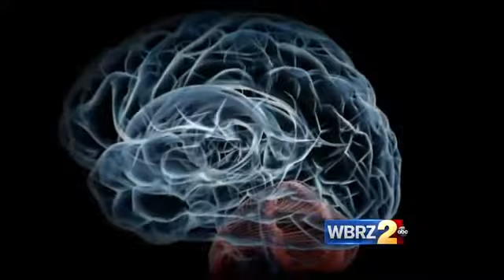Deep Brain Stimulation | Baton Rouge Neurological Disorders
Parkinson's patient and social media sensation, Ed Richardson from Baton Rouge, LA, returns to The NeuroMedical Center for a follow up visit post-Deep Brain Stimulation (DBS) surgery and just days after a video showing his neurostimulator turned on for the very first time went viral! (Video courtesy: WBRZ.com)

Trust The NeuroMedical  Center’s expert medical staff to provide the very best neurological care available.

The NeuroMedical Center
10101 Park Rowe Avenue
Baton Rouge, LA 70810